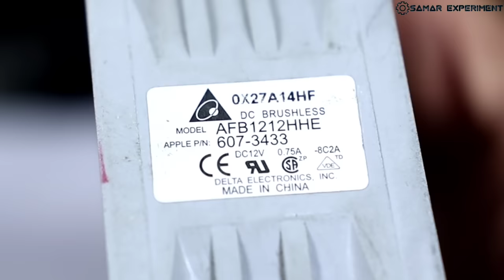Market की महंगी Chimney छोड़ो सिर्फ ₹100 मे खुद बनाओ Kitchen Chimney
Hello friends aaj is video me ham waste tin kanastar oil box se kitchen chimney banayenge. is chimney ko banana or use karna bohot easy hai.

Use components.
1. 12v dc Exhaust fan
2.  Waste Tin oil box